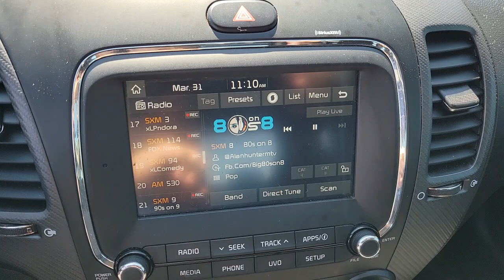2017 KIA FORTE Las Vegas, Henderson, Boulder City, Willow Branch, Nelson, NV 22T0637A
Phantom Gray Used 2017 KIA FORTE S AUTO available in Las Vegas, Nevada at Gaudin Ford. Servicing the Henderson, Boulder City, Willow Branch, Nelson, NV area.

Gaudin Ford
6625 West Roy Horn Way

We are the number 1 Certified Pre-Owned Ford Dealer in Nevada!brNew Price! Certified. 2017 Kia Forte S Priced below KBB Fair Purchase Price! CARFAX One-Owner. 29/38 City/Highway MPG 4-Wheel Disc Brakes 6 Speakers ABS brakes Air Conditioning Dual front impact airbags Dual front side impact airbags Electronic Stability Control Exterior Parking Camera Rear Front anti-roll bar Front wheel independent suspension Fully automatic headlights Low tire pressure warning Occupant sensing airbag Overhead airbag Remote keyless entry Traction control.brbrCertification Program Details: Ford Blue Advantage: Blue Certifiedbr* 139 Point Inspectionbr* Transferable Warrantybr* Vehicle Historybr* Warranty Deductible: $100br* Roadside Assistancebr* Limited Warranty: 3 Month/4000 Mile (whichever comes first) after new car warranty expires or from certified purchase datebr* and 11000 FordPass Rewards Points to use toward first maintenance visitbrbrAwards:br  * 2017 KBB.com 10 Most Awarded BrandsbrGaudin Ford proudly offers our customers home delivery services virtual product presentations and home test drives. Inquire for details.
Side Impact Beams,Dual Stage Driver And Passenger Seat-Mounted Side Airbags,Low Tire Pressure Warning,Dual Stage Driver And Passenger Front Airbags,Curtain 1st And 2nd Row Airbags,Airbag Occupancy Sensor,Rear Child Safety Locks,Outboard Front Lap And Shoulder Safety Belts -inc: Rear Center 3 Point, Height Adjusters and Pretensioners,Driver Seat,4-Way Passenger Seat -inc: Manual Recline and Fore/Aft Movement,60-40 Folding Bench Front Facing Fold Forward Seatback Rear Seat,Manual Tilt/Telescoping Steering Column,Leather Steering Wheel,Front Cupholder,Rear Cupholder,Remote Releases -Inc: Mechanical Cargo Access and Mechanical Fuel,Cruise Control w/Steering Wheel Controls,Manual Air Conditioning,HVAC -inc: Underseat Ducts,Illuminated Glove Box,Driver Foot Rest,Interior Trim -inc: Chrome Interior Accents,Full Cloth Headliner,Vinyl Door Trim Insert,Leather Gear Shifter Material,Day-Night Rearview Mirror,Driver And Passenger Visor Vanity Mirrors w/Driver And Passenger Illumination,Full Floor Console w/Covered Storage, Mini Overhead Console w/Storage and 2 12V DC Power Outlets,Fade-To-Off Interior Lighting,Front Map Lights,Full Carpet Floor Covering,Carpet Floor Trim and Carpet Trunk Lid/Rear Cargo Door Trim,Cargo Area Concealed Storage,Cargo Features -inc: Tire Mobility Kit,Cargo Space Lights,FOB Controls -inc: Cargo Access,Driver / Passenger And Rear Door Bins,Delayed Accessory Power,Outside Temp Gauge,Analog Appearance,Seats w/Cloth Back Material,Manual Adjustable Front Head Restraints and Manual Adjustable Rear Head Restraints,Front Center Armrest,1 Seatback Storage Pocket,Perimeter Alarm,2 12V DC Power Outlets,Air FiltrationRadio w/Seek-Scan, Clock and Speed Compensated Volume Control,Streaming Audio,Window Grid Antenna,2 LCD Monitors In The Front,Wheels: 16 x 6.5 Alloy,Tires: P205/55R16,Tire Mobility Kit,Clearcoat Paint,Body-Colored Front Bumper,Body-Colored Rear Bumper w/Black Rub Strip/Fascia Accent,Black Side Windows Trim,Body-Colored Door Handles,Body-Colored Po